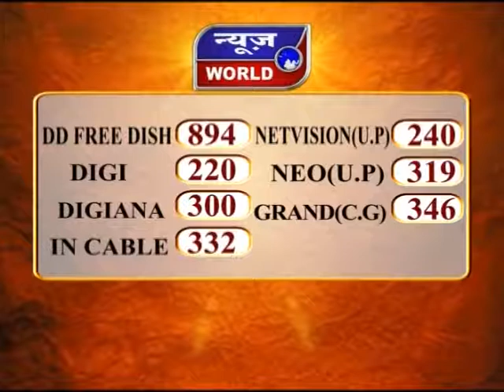News World - बिजनौर - तेज रफ्तार टैंकर और बस की टक्कर !